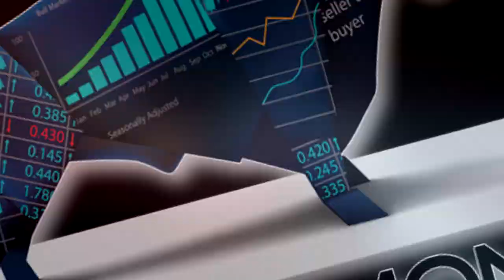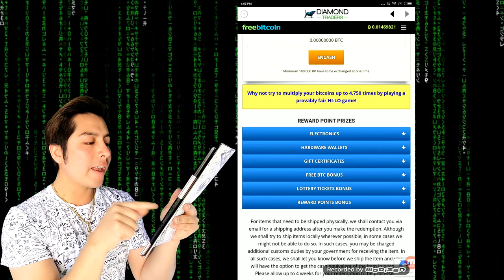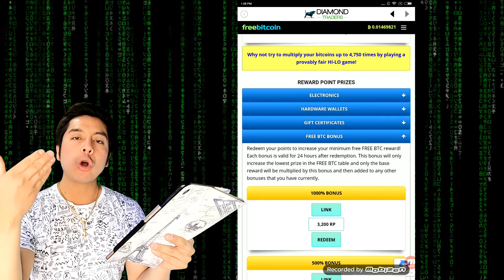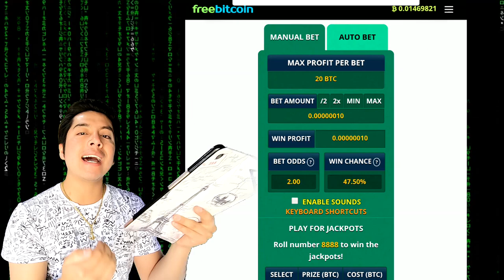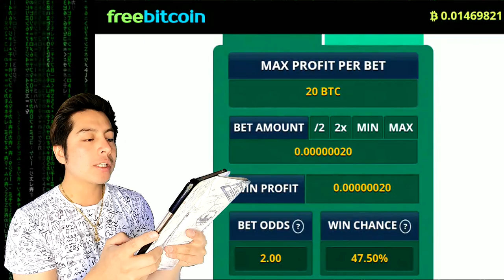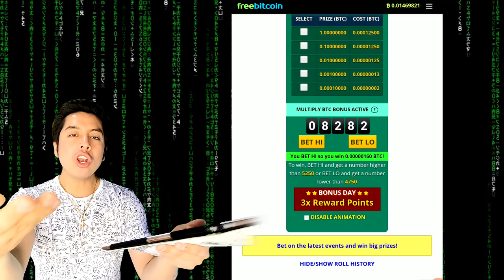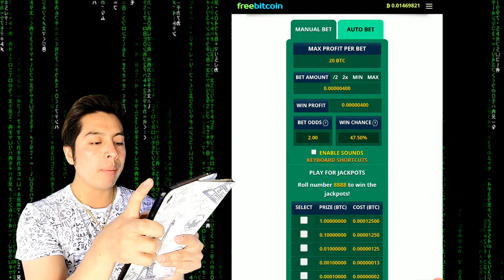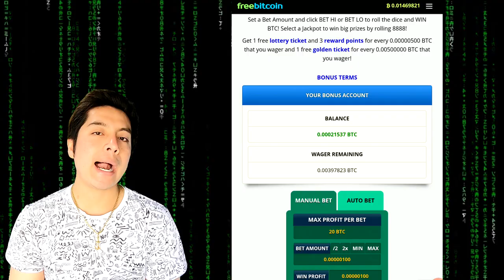🔴MULTIPLICA TUS BITCOIN GRATIS | Estrategia para ganar ganar miles de Satoshis ➡ 💰[FUNCIONA🤑]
✅🤑 Descarga nuestra App desde la Google Play y GANA CRIPTOMONEDAS GRATIS 💰

Lα cσpiα dε εstε vidεσ,
sεяα dεnunciαdα.
ORIGINAL
📲 📈🔥💵 VAMOS POR TU ÉXITO Y LIBERTAD 💵🔥📈📲